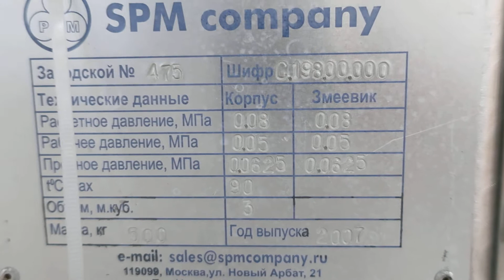Танк для бифидозакваски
Танк для бифидозакваски, объем 3 м